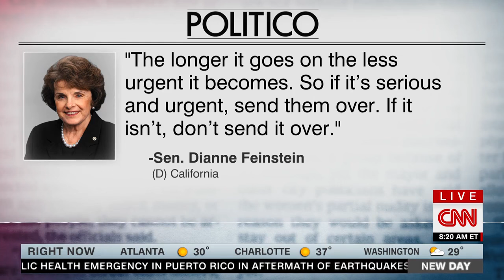CNN’s Camerota Calls Out Dem Sen: Whatever Pelosi’s “Ploy Was,” McConnell “Won This One”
CNN’s Alisyn Camerota called out Democratic Senator and failed 2020 presidential candidate Kirsten Gillibrand on Speaker Pelosi’s refusal to send impeachment articles to the Senate saying: whatever Pelosi’s “ploy was,” McConnell “Won This One,” on CNN on 1/9/2020.